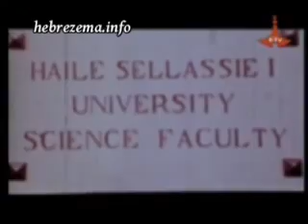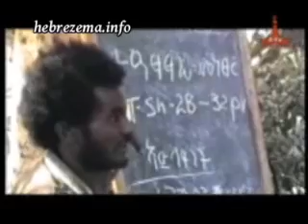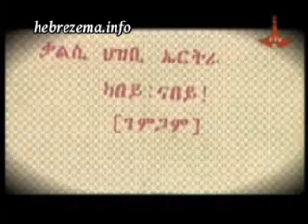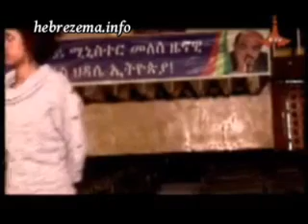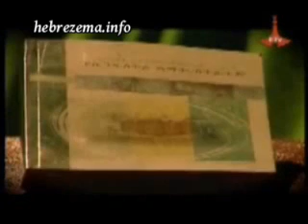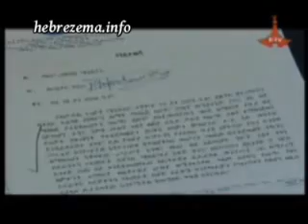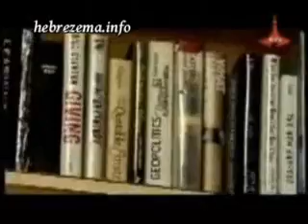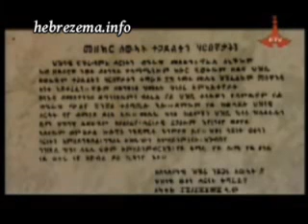A new special documentary on late PM Meles Zenawi 20 08 2013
hebrezema info is reliable source for Ethiopian related News breaking news, video, audio etc. hebrezema info News provides trusted World news as well as local and regional perspectives. Also entertainment, business, science, technology and health news.